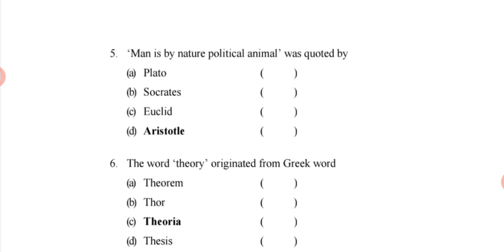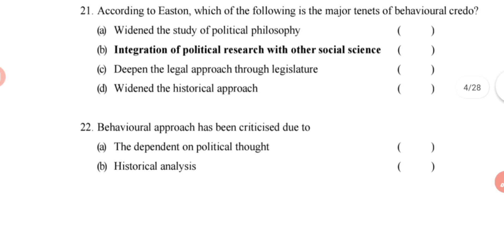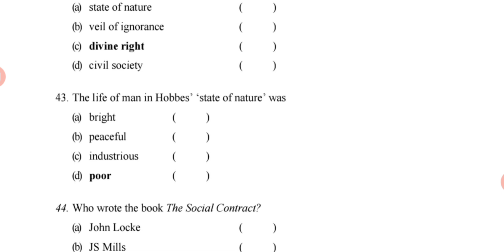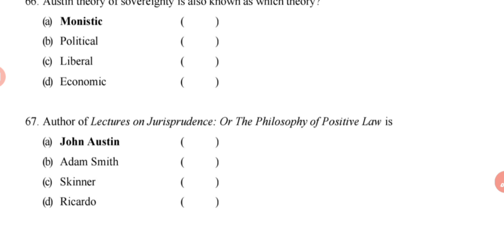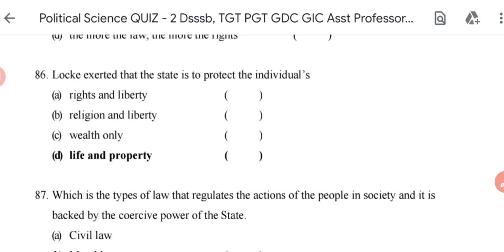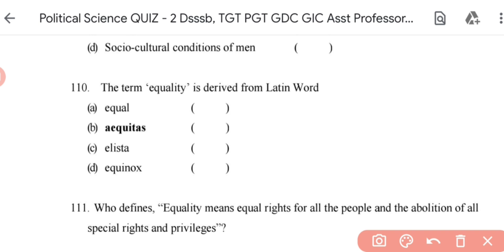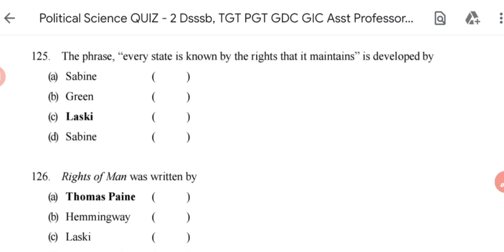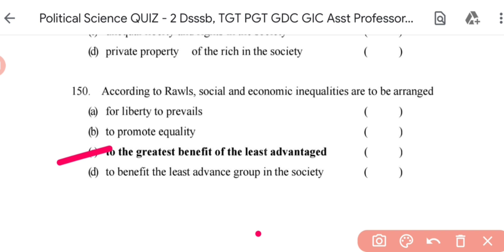Mega Quiz Political Theory।। राजनीतिक सिद्धांत मेगा quiz।।DSSSB PGT।।UPPGT/TGT CIVICS।।GDC।।UPHESC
इस वीडियो में मैंने Political Theory के 150 Questions ki mega Quiz कुल 30 मिनट्स में डिस्कस की है। इसमें Traditional, Modern & Contemporary Political Theory सभी के प्रश्न शामिल किए गए हैं । आप अपना फीडबैक कॉमेंट सेक्शन में दीजिए ।
       Part - 3 (Final Part)
Dsssb PGT 2018 Female Political Science Paper
Detailed Explanation
इस वीडियो में मैंने Dsssb PGT Political Science 2018 Female के Question Paper का Detailed Analysis किया है। इस वीडियो में पूरे पेपर को उत्तर सहित विस्तार से समझाया गया है!